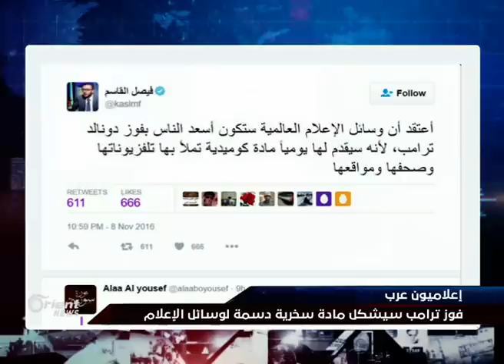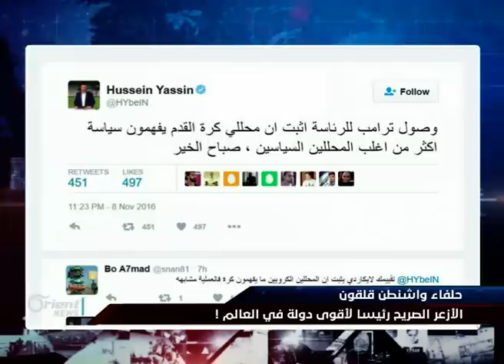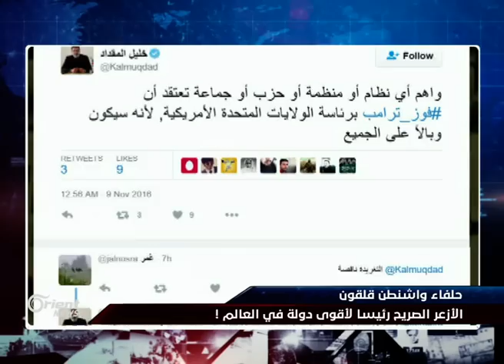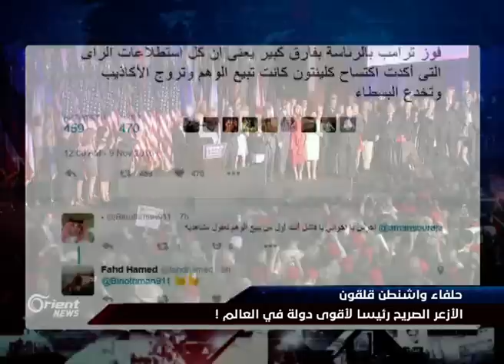ترامب يصدم العالم .. شاهد كيف استقبل السوريون نجاح الأزعر الصريح في الإنتخابات !-هنا سوريا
"إذا ما خربت ما بتعمر" هكذا استقبلَ غالبيةُ السوريين بدايةَ عصرِ الجنون الأمريكي, دونالد ترامب رئيساً للولايات المتحدة الأمريكية وملفاتُ العالم كلُها على طاولةِ الأزعرِ الصريح, ترامب الذي وعدَ بمسحِ حقبةِ أوباما بساعاتهِ الأربعِ والعشرين الأولى فقط في البيت الأبيض ضربَ بعرضِ الحائط كلَ التحليلاتِ والتوقعاتِ وخلعَ عن أمريكا قناعَها,  فلماذا شعرَ السوريون أن حقبةَ ترامب ستكونُ أكثرَ إثارةً من سنواتِ أوباما الذي لن يفتقدَه أحد, ولماذا شعرَ موالو الأسد بالارتياح وشعرت إيران بالقلق من الرئيسِ الأمريكي الجديد

ضيوف المحور :

بسام جعارة - كاتب ومعارض - لندن

فراس ديب - كاتب صحفي - غازي عنتاب

د. محي الدين قصار - رئيس الجمعية السورية الأمريكية سابقاً - شيكاغو